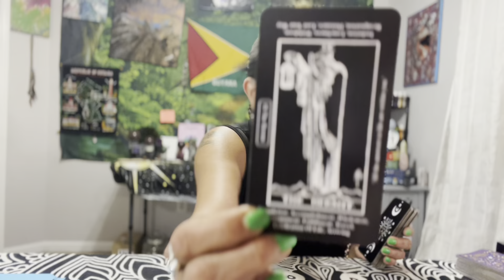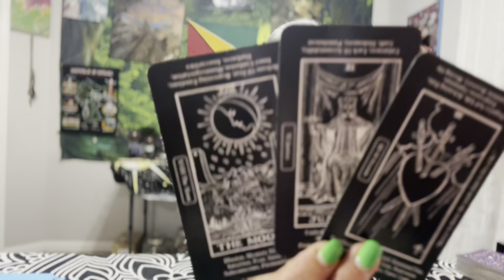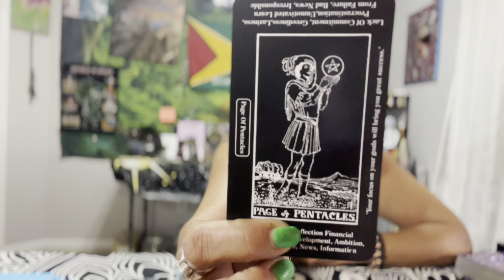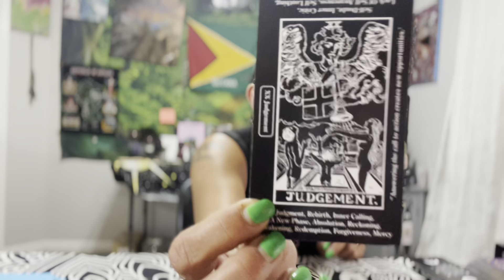Sagittarius🪬☀️🌙✨🧿 Weekend Check-in 17-18 June 2023